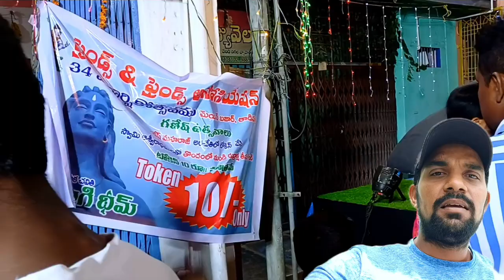వినాయకుడి తొండం లో నుండి రుద్రాక్షలు వస్తున్నాయి 🙏🤫 // special ganesh vlogs